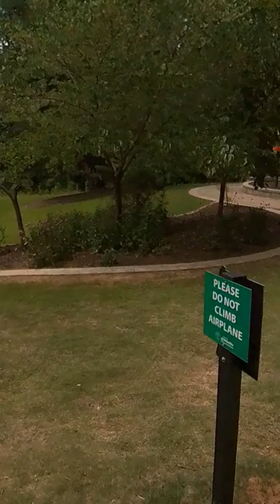Electric unicycle F-86 Sabre Jet Veteran Sherman MAX EUC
Electric unicycle F-86 Sabre Jet Greenville SC. Freedom of a EUC love it.